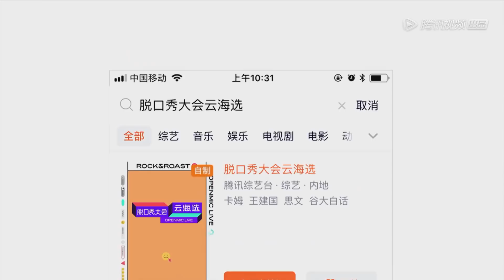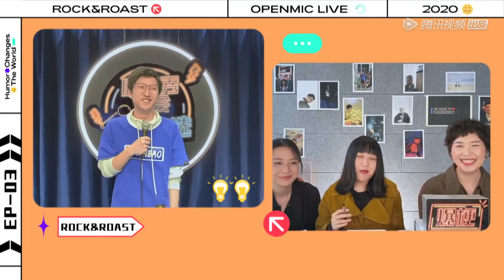【脱口秀大会云海选 ROCK&ROAST OPENMIC LIVE】完整版第3期：建国被谐音梗轮番轰炸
《脱口秀大会云海选》是一档喜剧脱口秀节目。节目采用原创全新的线上云录制的节目模式，海选选手通过云连线带来脱口秀表演，由评委投票决定去留。
▶4月15日首播，每周三五中午12点更新。
▶嘉宾：卡姆、王建国、思文、谷大白话